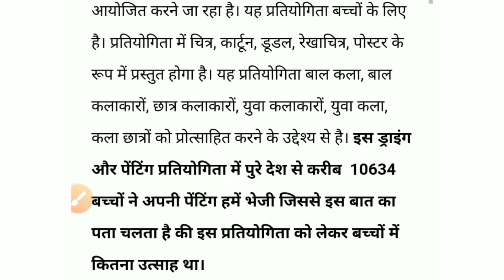National level Painting Competition 2020 Result declared|Deshpatrika.com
National level painting competition 2020 result declared.
congratulation to all the winners.